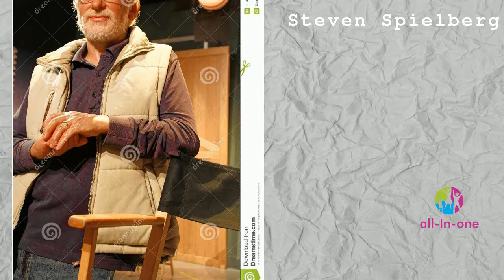Steven Spielberg - MiniBio (English)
MiniBio - Steven Spielberg (English)

Steven Spielberg